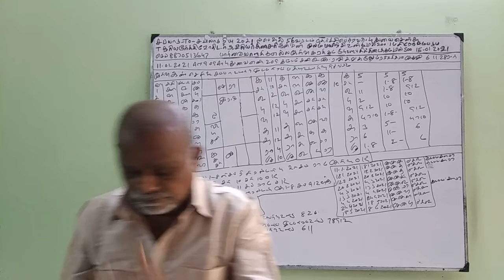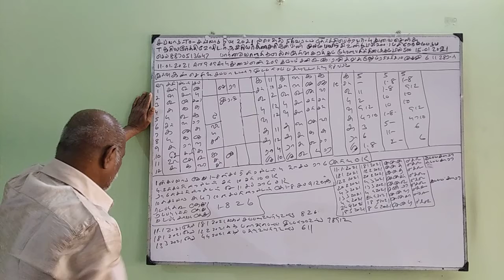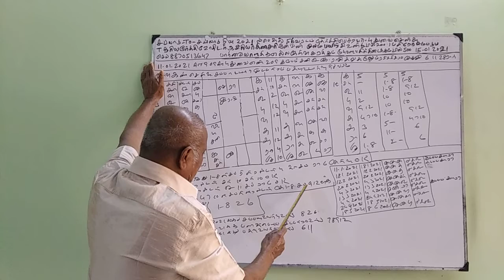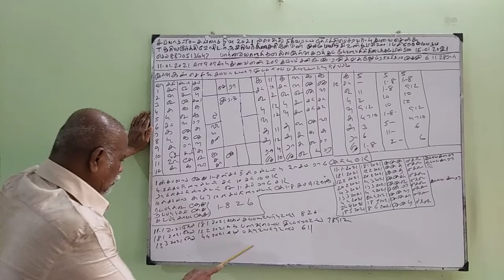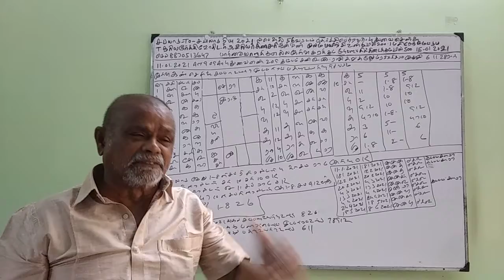Baskara Astrology Student- THOZHIL (15-JAN-21) Sooriya murthy